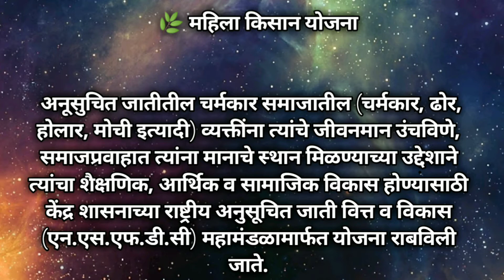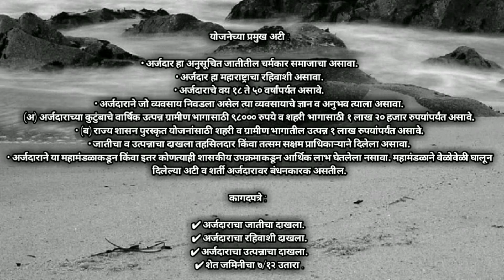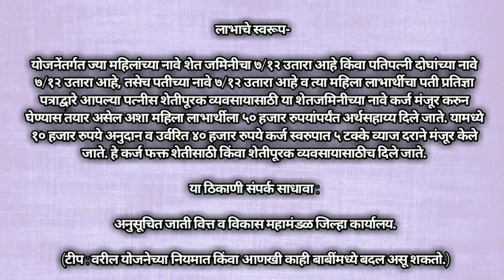महिला किसान योजना| Mahila kisan yojana